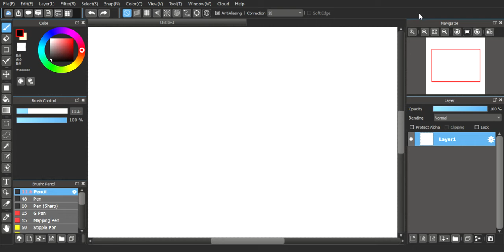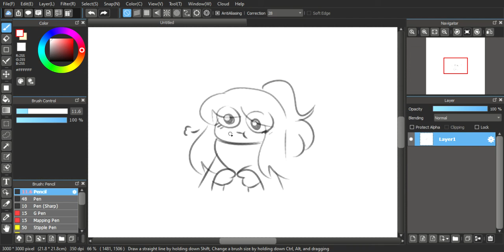uhhhhhhhhhhh dguwuiaj test